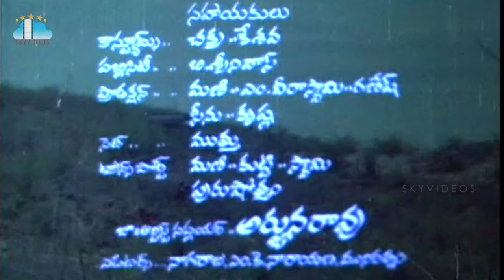Paripoyina Khaideelu Movie Part 1 Silk Smitha Raja